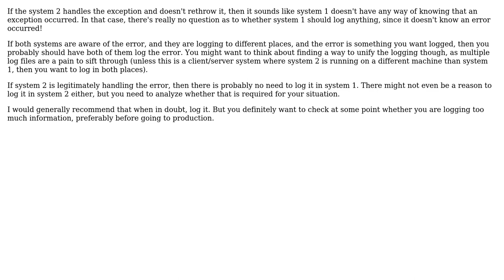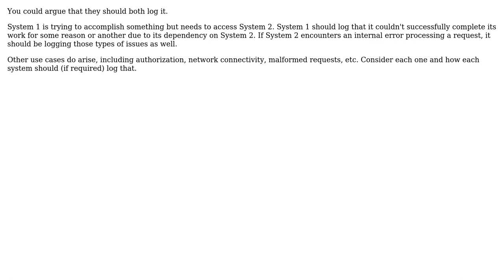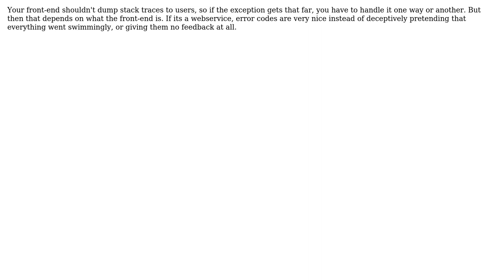Software Engineering: Convention for logging within nested try catch blocks (3 Solutions!!)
Software Engineering: Convention for logging within nested try catch blocks

With thanks & praise to God, and with thanks to the many people who have made this project possible! | Content (except music & images) licensed under CC BY-SA | Music | Images & others | With thanks to user ravibhagw user MegaMark user Erik user Andrew Hoffman and the Stack Exchange Network Trademarks are property of their respective owners. You are responsible for your own actions.